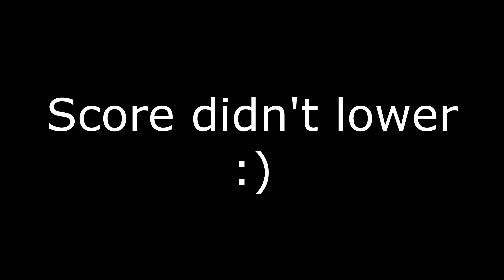Overcooked Episode 3 - "When life gives you onions..."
Cooking Chaos!
Thumbnails done by D-Pad!